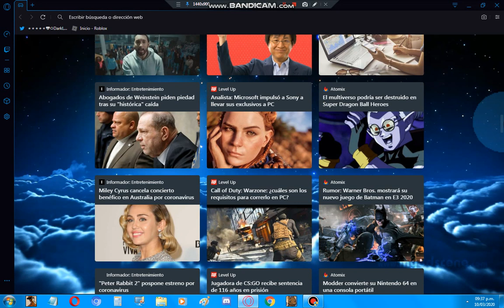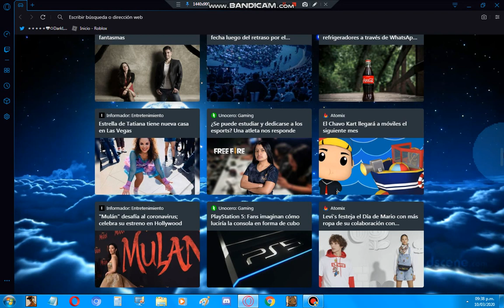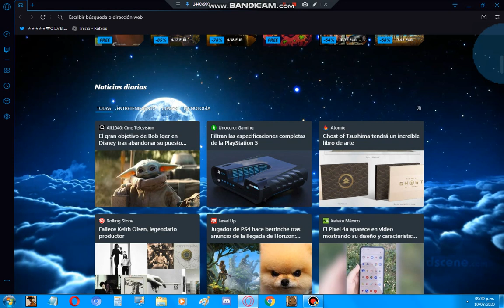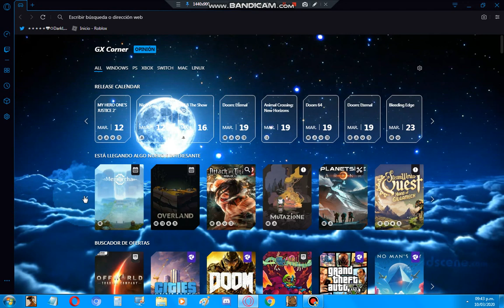Nuevas Noticias Y Mucho Mas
Like Por El Papel Tapiz xDDD